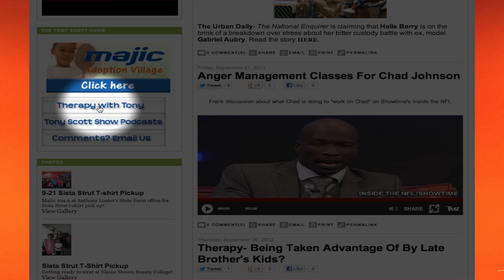You ain't always love your ex!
She says her husband and herself have a good thing going. But she felt neglected this summer and started texting her ex, who's also married. Now the texts are turning steamy. But she "realizes" she's always loved her ex. What's the advice?